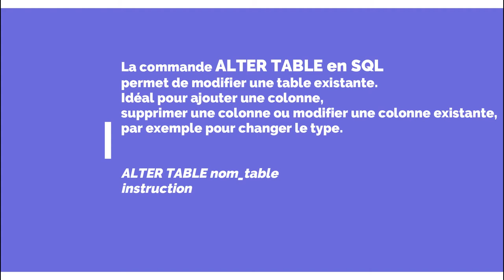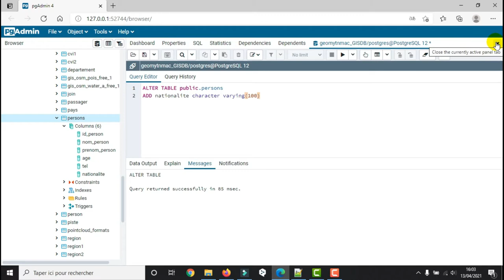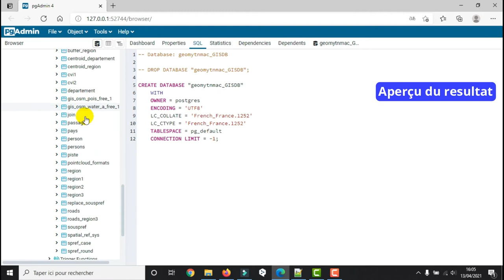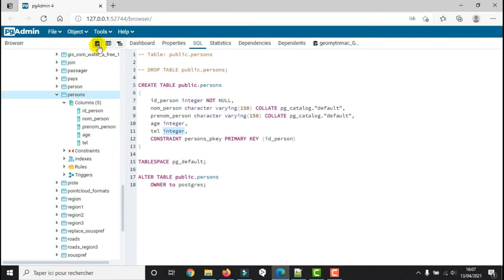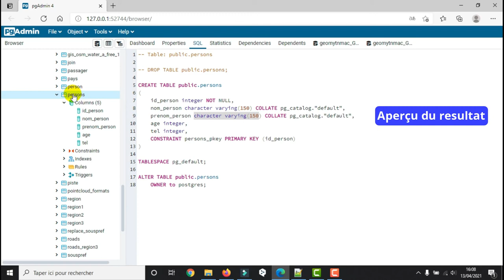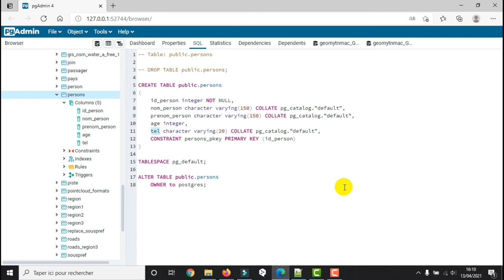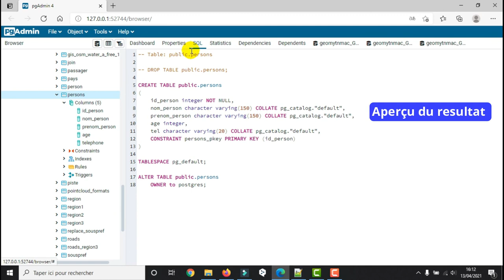[Geo_MYTNMAC] PgAdmin4 (39) SQL ALTER TABLE : Modifier une table existante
Cette vidéo présente la procédure d’utilisation de la fonction SQL ALTER TABLE pour la modification d’une table existante.
Cette fonction est idéale pour ajouter une colonne, supprimer une colonne ou modifier une colonne existante, par exemple pour changer le type.